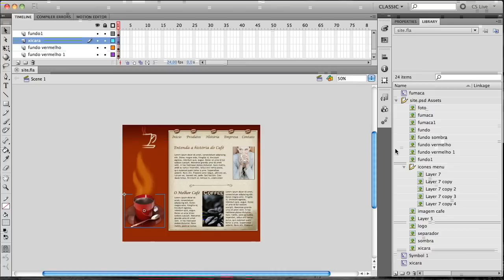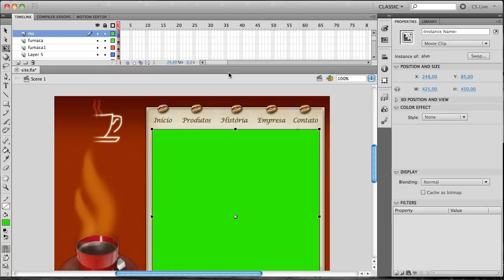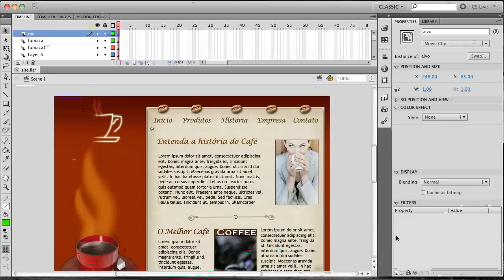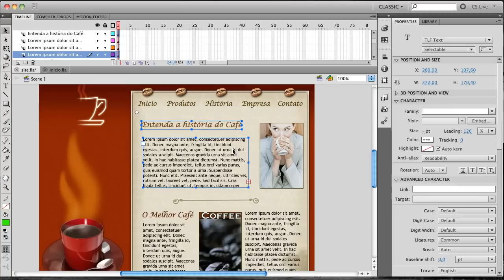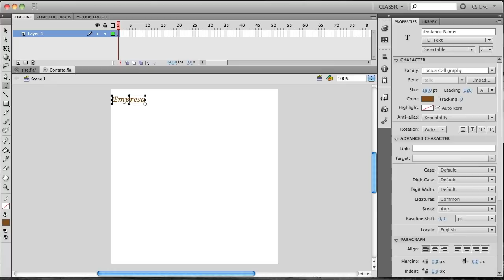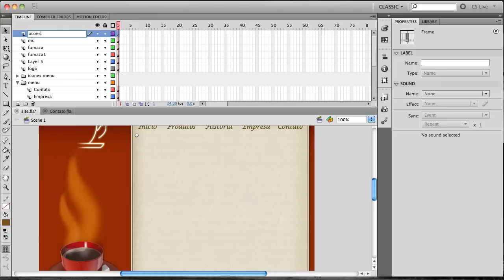Site em Flash CS5 - Parte III